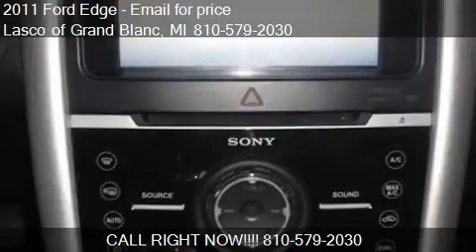2011 Ford Edge Limited for sale in Grand Blanc, MI 48439 at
This 2011 Ford Edge Limited is for sale in Grand Blanc, MI 48439 at Lasco of Grand Blanc.
Engine: 6-Cylinder 3.5 6 Cyl.
Transmission: Shiftable Automatic
Color: Unspecified
Mileage: 59448
Contact Lasco of Grand Blanc 5470 Ali Dr Grand Blanc, MI 48439 to test drive this 2011 Ford Edge Limited today.